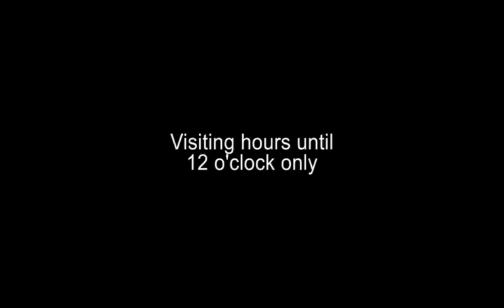Night at The Museum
Fooling around at 'The Museum'. But what happens after closing hours?